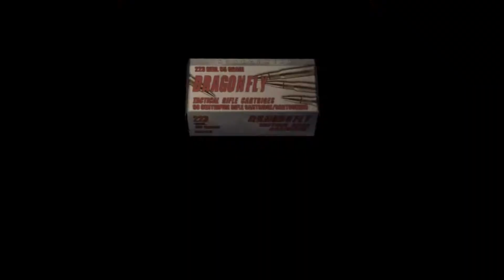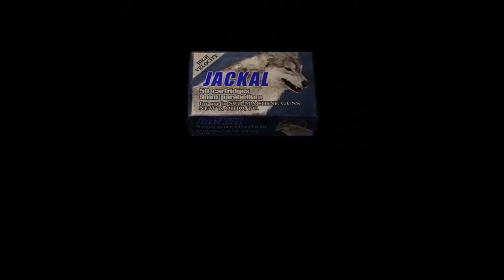Resident Evil 4: Ep 16: Invisibugs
TapersCrazy stumbles across invisible monsters.

A series where TapersCrazy must fight off angry villagers and who knows what else to save a damsel in distress.